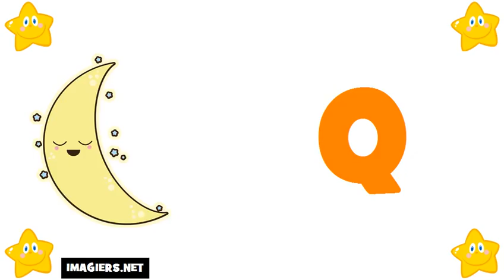រៀន ភាសាបារាំង # អក្ខរក្រម ភាសាបារាំង